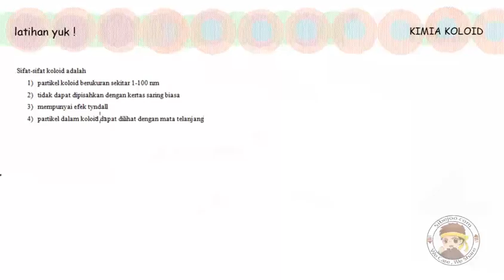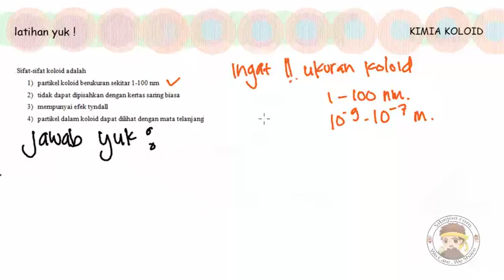(Kimia Koloid) Latihan Soal 14